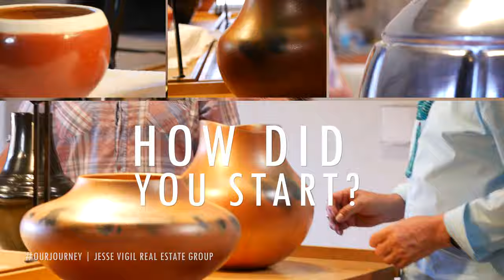An immersion into New Mexico Pueblo Pottery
Shot, scripted, and edited for Jesse Vigil's OUR JOURNEY video series.  This video features world renowned New Mexico pueblo potters Lonnie Vigil (Nambe pueblo), Jason Ebelacker (Santa Clara Pueblo) and Jordyn Atencio (Ohkay Owingeh) as they speak about the history of pueblo pottery, the technique from start to finish and the future of pueblo pottery.

Filmed on location under COVID-19 safe practices at the Poeh Center, Pojoaque, NM